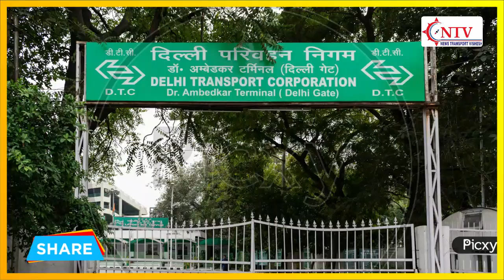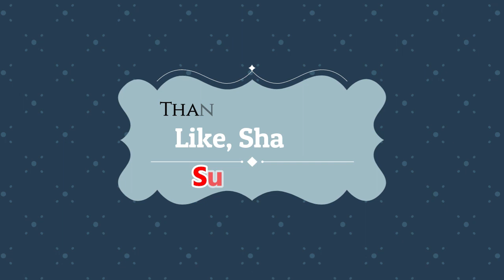DTC कंडक्टरों की लॉकडाउन में नई मुसीबत! नहीं मिल रही ड्यूटी! डिपो कर रहे मनमानी! NTV/Transport/News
इस वीडीओ में देखें कैसे डिपो में कंडक्टर हो रहे हैं परेशान! निर्दोष कंडक्टरों को नहीं मिल रही ड्यूटी?